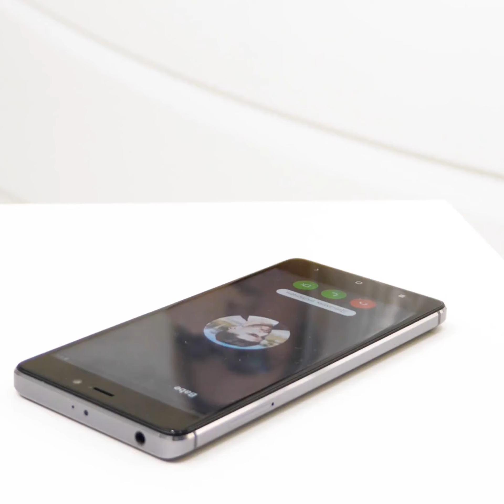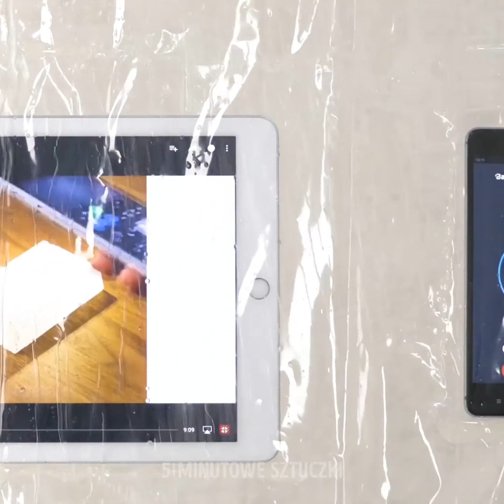28 GENIALNYCH HACKÓW ŁAZIENKOWYCH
ZNACZNIKI CZASU:
00:38 Mydło w płynie
01:32 Jak wyczyścić szczotkę do włosów
02:47 Łazienkowy uchwyt na telefon
03:47 Jak wzmocnić muzykę
07:33 Uchwyt do maszynki do golenia
09:00 Mata antypoślizgowa